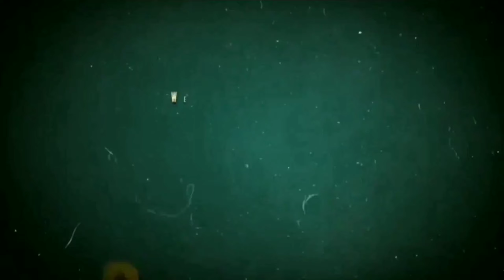Circus time/funny joker/dancing song for children/Hindi mashup songs for kids/fun dance